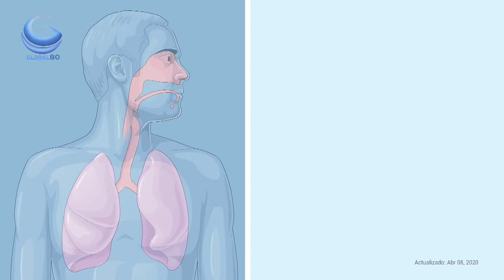MUERTE DE PERSONA EN TRAILER EN TEXAS#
NOTICIASINTERNACIONALES FARANDULA ENVIVO: Fox.